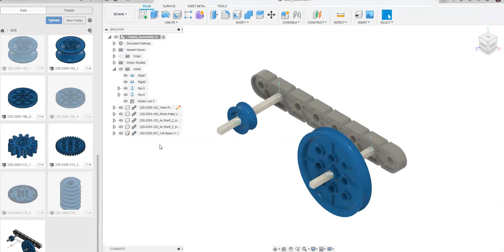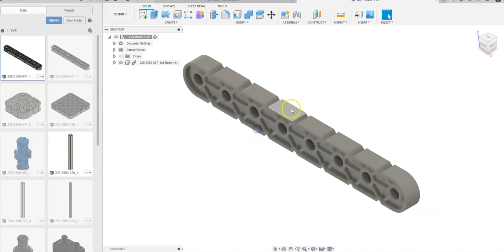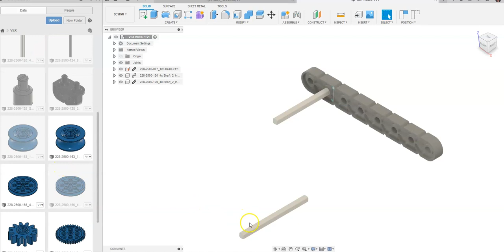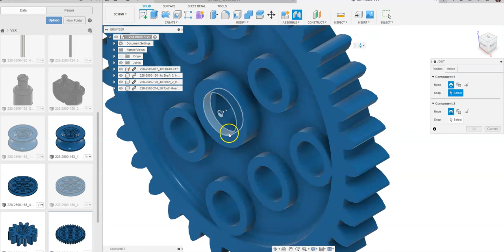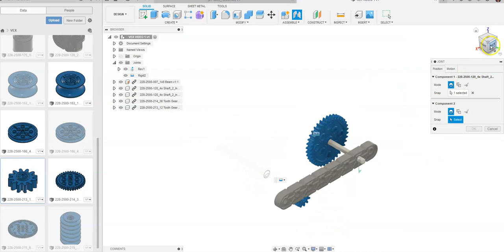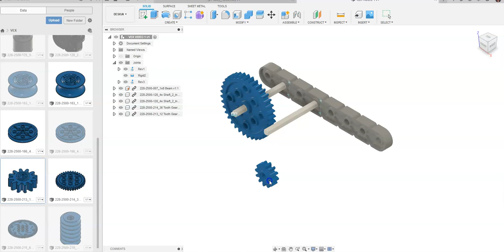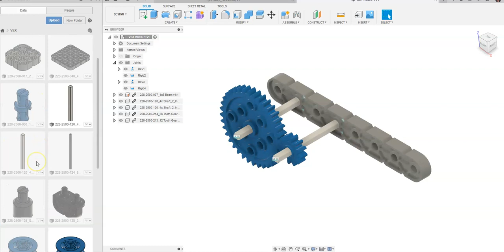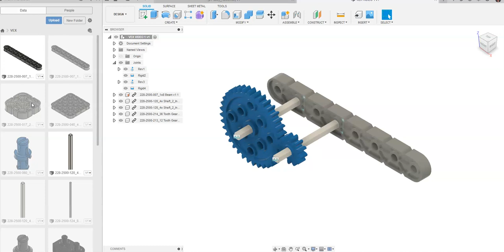PLTW IED - Activity 4.1.4 - Modeling Mechanical Motion with VEX IQ Parts in Fusion 360 - Spur Gears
How to ground, join and model motion parts from the VEX IQ kit.